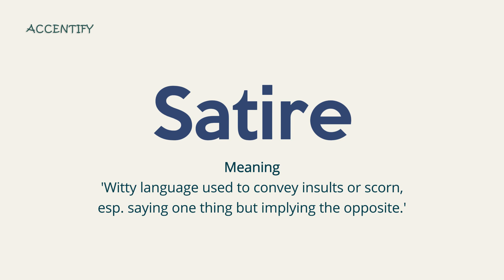Satire (Pronunciation and Meaning)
How do you pronounce and what is the meaning of Satire?